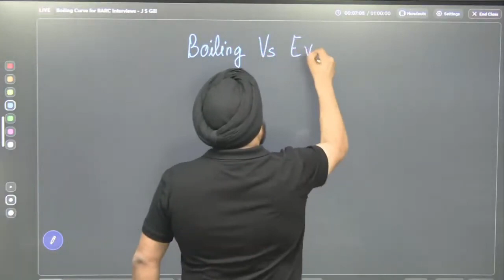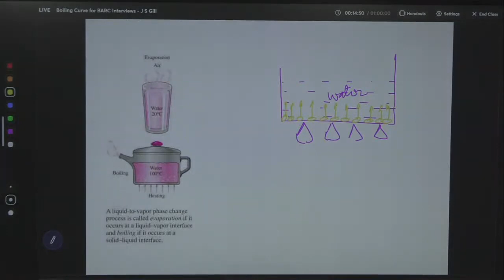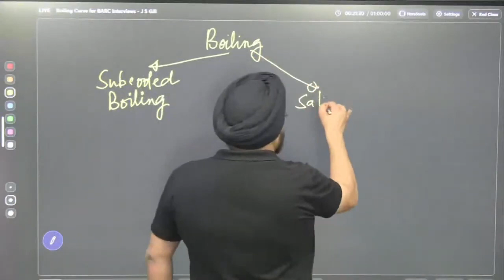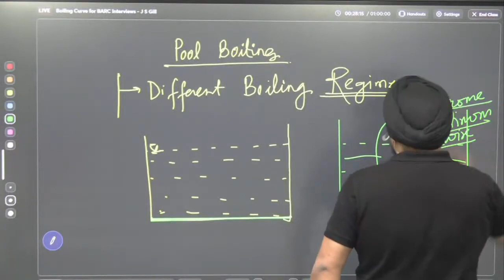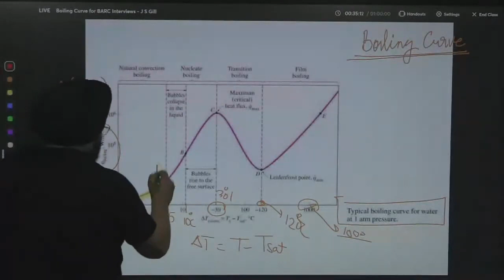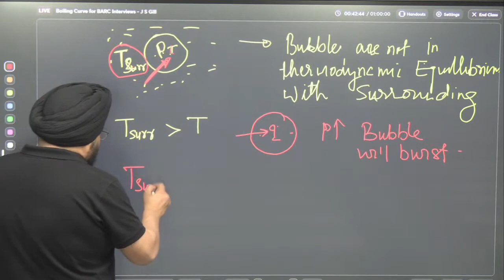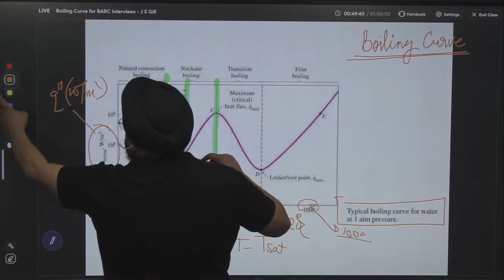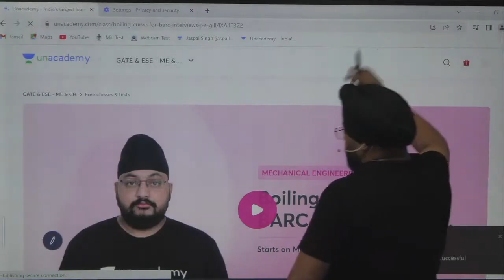L9 | Boiling Curve | BARC Interview Guidance Program | J S Gill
Join J S Gill's BARC Interview Guidance Program as he shares Boiling Curve to crack the BARC interview. Gain valuable insights and tips to excel in your own BARC interview preparation.

For GATE Target 2025 and 2026 Aspirants:
➤ Droppers to Toppers : Batch for GATE & PSU 2025 - ME - A
➤ Aarambh: Batch for GATE, ESE & PSU 2026 - ME - A

➤ Ummeed: Batch for GATE, ESE & PSU 2025 - ME - F
➤ Sangram: Batch for GATE, ESE & PSU 2026 - ME - D

➤ Start Date: 23 March 2024
➤ Ummeed: Batch for GATE DS & AI 2025 - C
1. Learn from your favorite teacher
2. Dedicated DOUBT sessions
3. One Subscription, Unlimited Access to Live Online Classes and Videos
4. Real-time interaction with best-in-class teachers
5. You can ask doubts in live online classes
6. Get home delivered printed notes on Iconic Subscriptions.
7. Download the videos & watch them offline